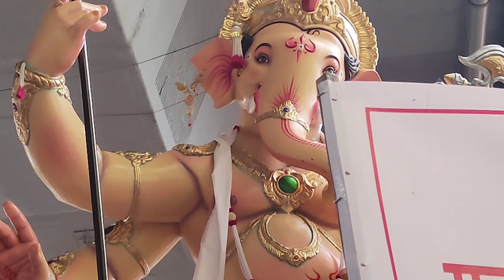KALACHOWKI CHA MAHAGANPATI AAGMAN SOHALA 2022 | MUMBAI GANESHOTSAV